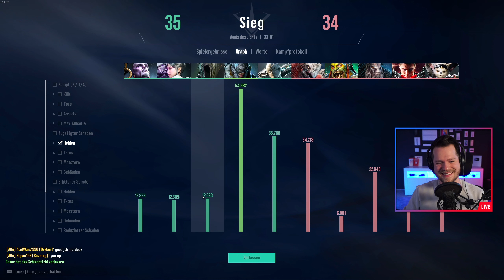MURDOCK | #111 | Paragon: The Overprime (Gameplay Deutsch)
Heute gibts Gameplay zu MURDOCK in Paragon: The Overprime. Viel Spaß damit!

Auf meinem Kanal findest du Hightligts, Gameplays, Clips und Guides zu den inoffiziellen Paragon Nachfolgern: Predecessor & Paragon: The Overprime
Ich hoffe wir werden wieder so eine geile Community, wie zu den guten alten Paragonzeiten. Egal, für welches Spiel sich jeder einzelne entscheidet.

Wir sehen uns auf der Lane!